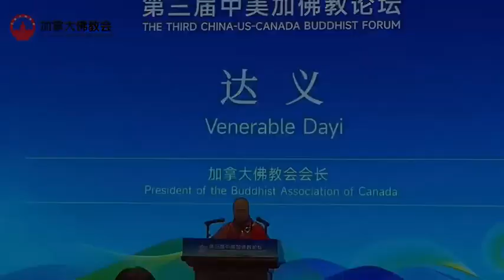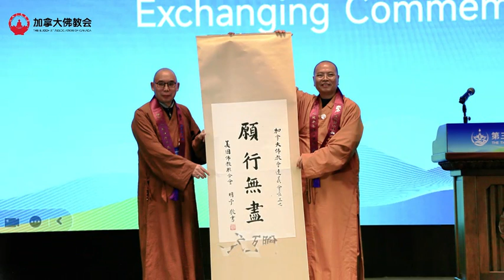第三届中美加三国佛教论坛活动集锦